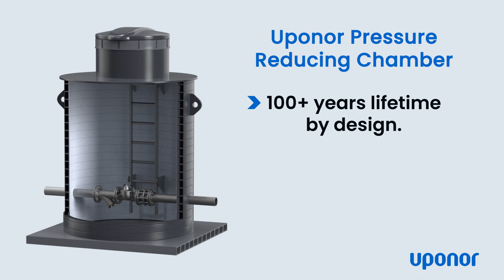Uponor Pressure Reducing Chamber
A water distribution system is dimensioned to ensure that the pressure is kept within defined limits to serve all users. Topological differences within the area usually require the system to be divided into different pressure zones. Too high pressure increases the risk of pipe leakages as well as the amount of water lost.

- hosts equipment for limiting the pressure to a desired level and to reduce the risk of pipe bursts.
- is usually installed in lowland areas where otherwise there may be an overpressure.
- may contain sensors for pressure monitoring etc.

Read more about Uponor Pressure Reducing Chamber and Uponor Flowise - a potable drinking water solution - from uponor.com.